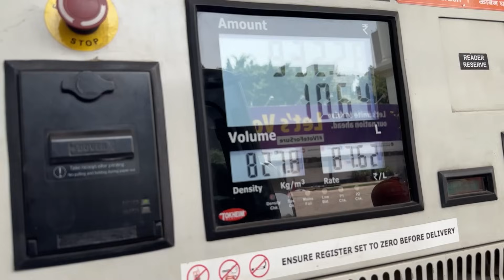Road trip to Jaipur 🚘| Accident on Highway 😨| visiting property for business expansion 🏠